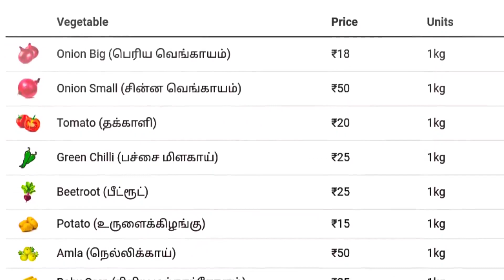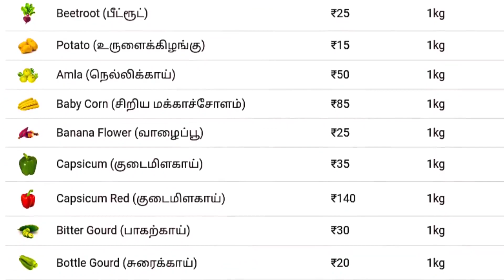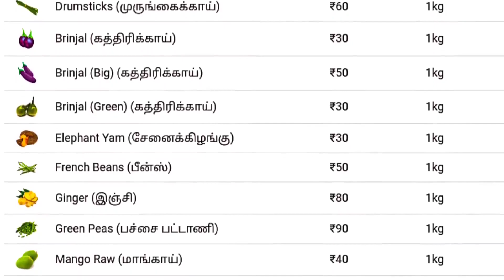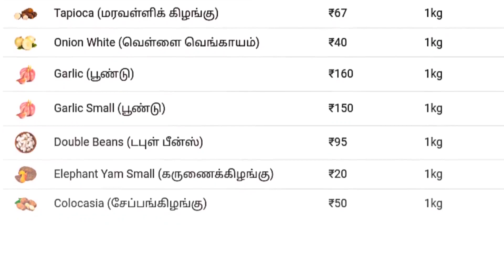19.03.2023 | Today Vegetable Prices In Chennai | Koyambedu Vegetable Prices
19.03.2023 | Today Vegetable Prices In Chennai | Koyambedu Vegetable Prices | Vegetable Prices Today

Today Vegetable Prices In Chennai | Koyambedu Vegetable Prices | Vegetable Prices Today | Moviestar

today vegetable price in chennai, today, vegetable, price, in, chennai,

இன்று காய்கறி விலை?? today vegetable prices? vegetable rate today? vegetables price?

காய்கறிகள் உலவர் சந்தை, கேரட், தக்காளி, வெங்காயம், koyambedu market price list today, காய்கறி சந்தைகளின், சேலம் காய்கறி சந்தை, காய்கறி மார்க்கெட் நிலவரம், விலை பட்டியல், காய்கறிகள் விலை நிலவரம், காய்கறிகள் தற்போதைய விலை, காய்கறி அறுவடை, காய்கறி வியாபாரம்
delhifreshmarket, Madurai, koyambedu market video, koyambedu market photo, koyambedu market life,
koyambedu market history koyambedu bus stand, koyambedu, koyambedu market Madurai, koyambedu market news, koyambedu market, market,